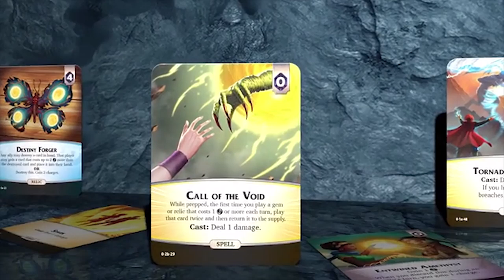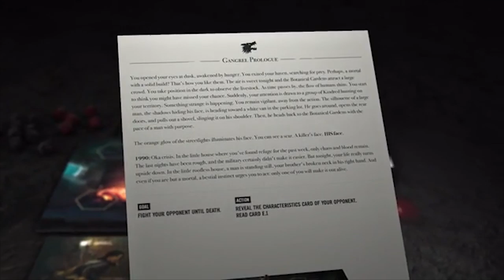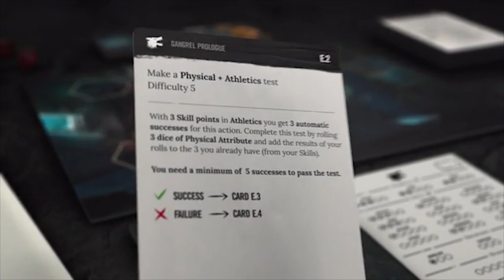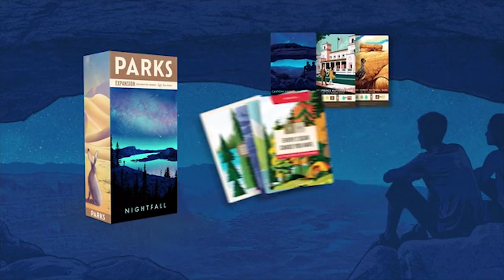Aeon's End + Vampire: The Masquerade | Kickstarter Pickstarter 2/3/20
Also tons of zines from Zine Quest!

Save 15% on the Ultimate Board Game Backpack Mega Bundle from GeekOn!